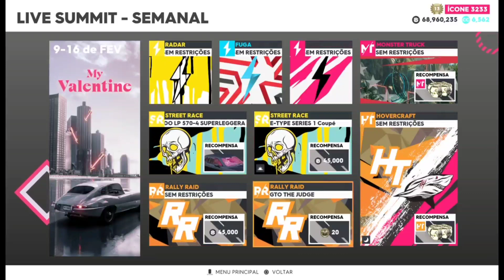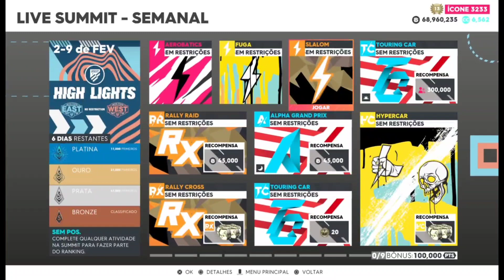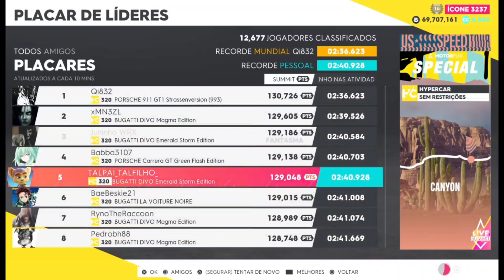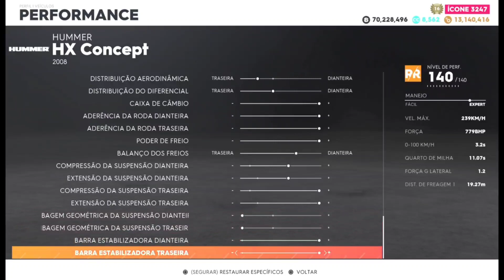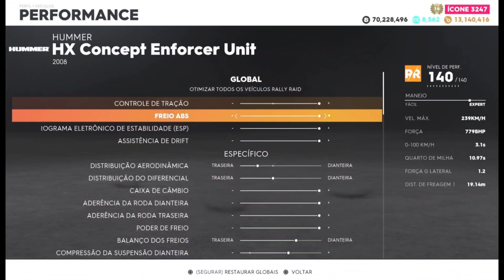The Crew 2| "High Lights Live Summit" 1.386.348pts Rank 1° PS4 +Pro Setting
Fala Galera mais um vídeo pra vcs da Summit,  espero que vcs gostem e que possa ajudar a vcs de alguma forma !
Não esquece de deixar aquele like é de se inscrever pra nós ajudar !